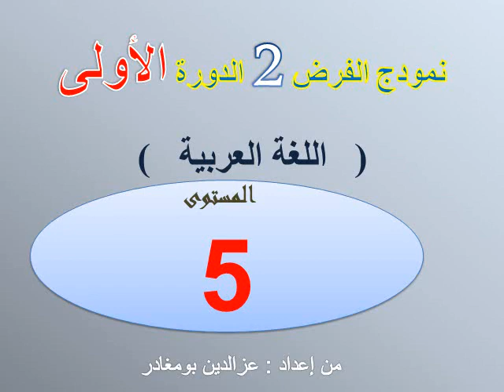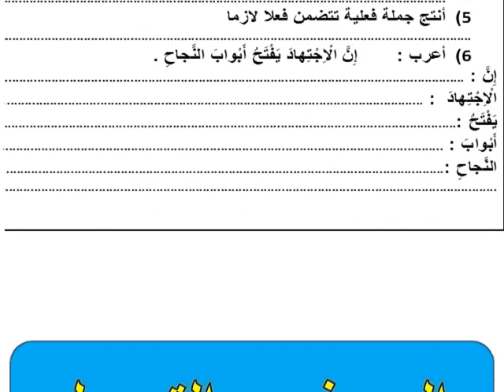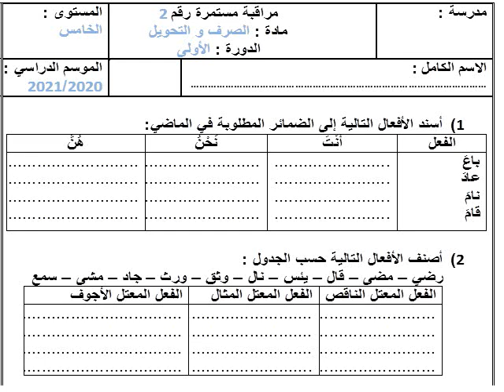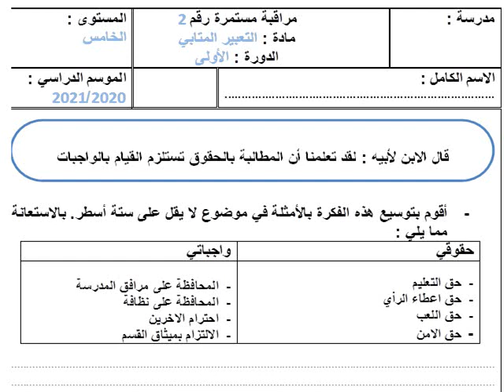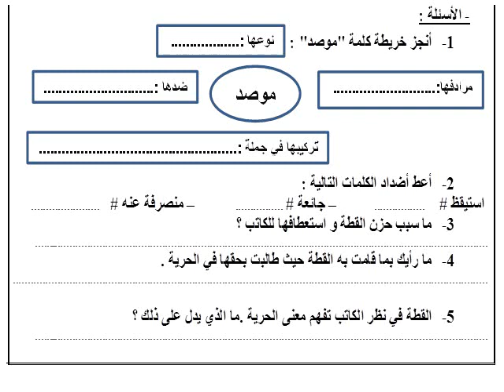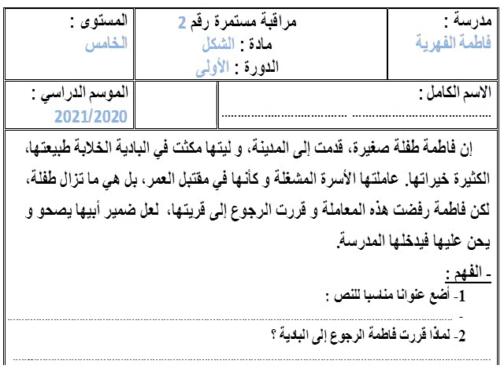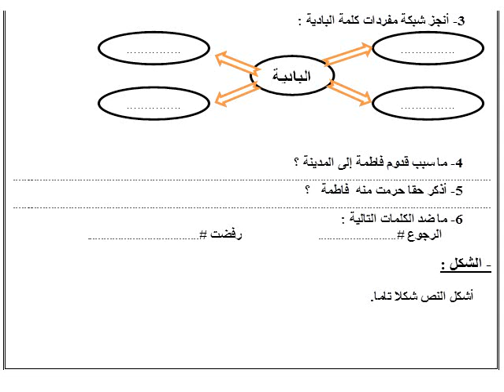نمودج الفرض 2 الدورة 1 -اللغة العربية ( المستوى الخامس )